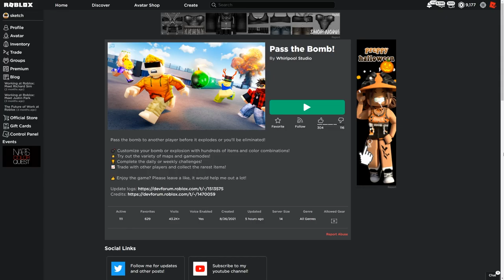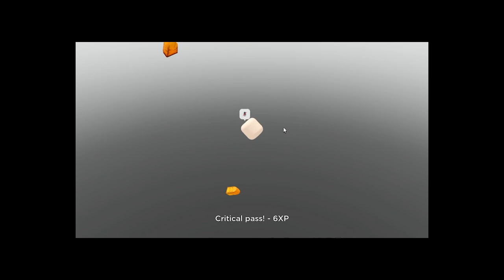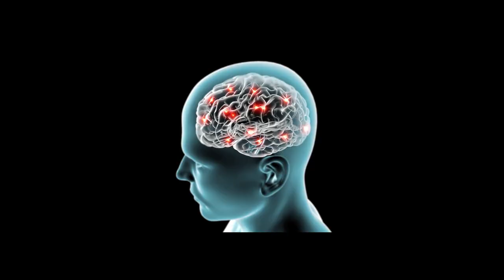ROBLOX PASS THE BOMB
Tick tick..

►Code: sketch